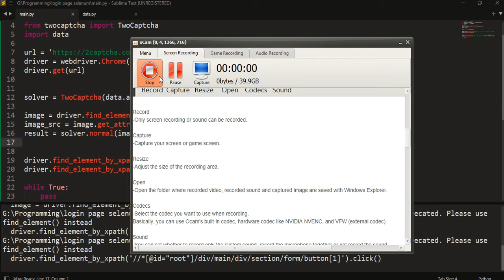Bypass normal or image captcha using python selenium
You need to make a deposit of at least $3 to run the service
python
automation
captcha solver using python